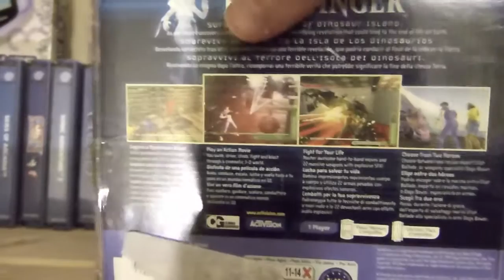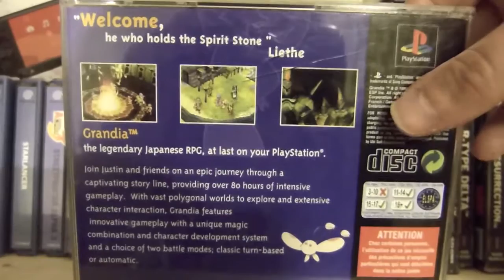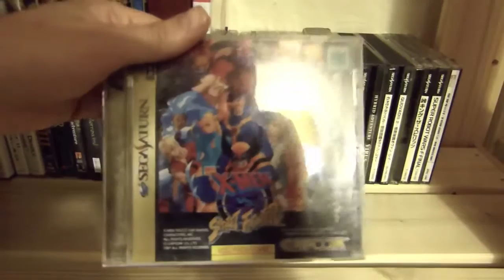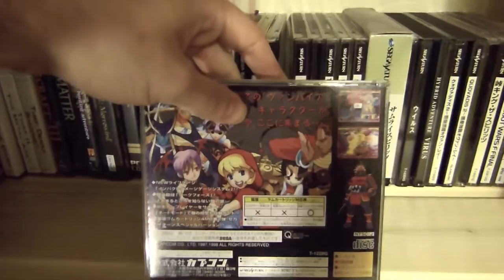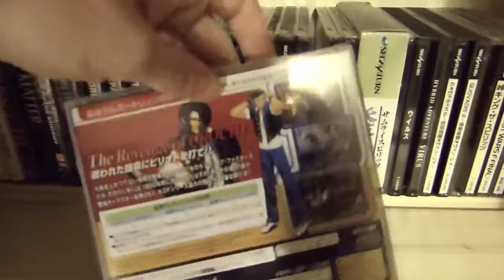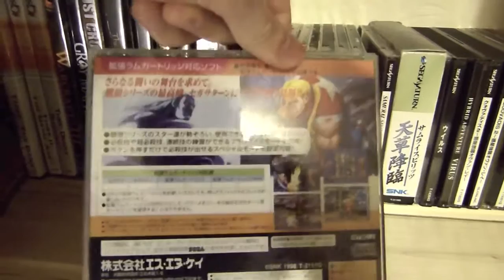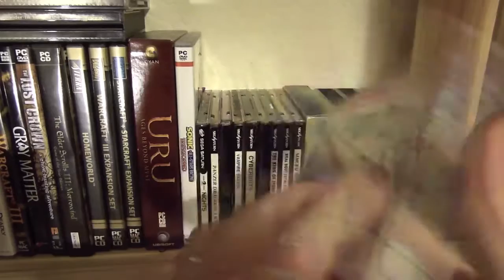Games room tour (part 5) DC, JAP Saturn, PS1, Misc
Part 5 of the games room tour in thie section I look at my Dreamcast, PS1 and Japanese Saturn titles with a few other bits and pieces.